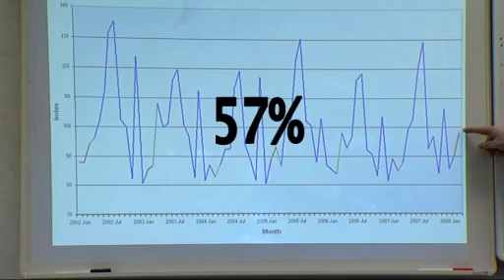UK debt hits record 799bn